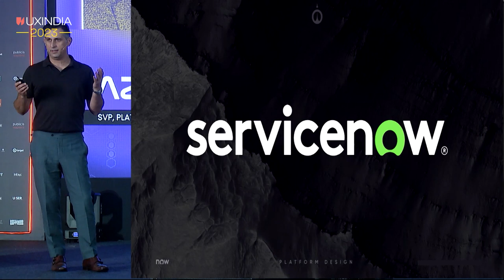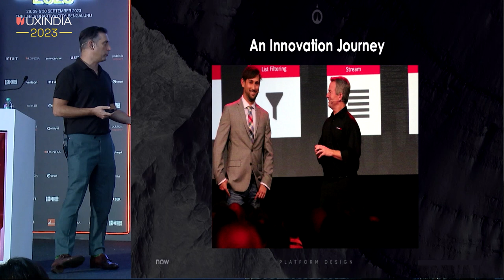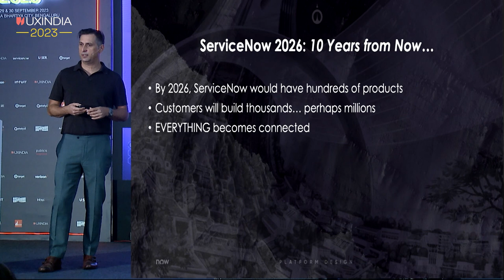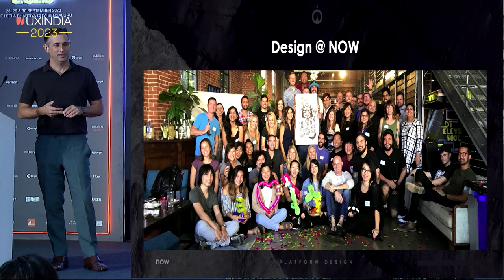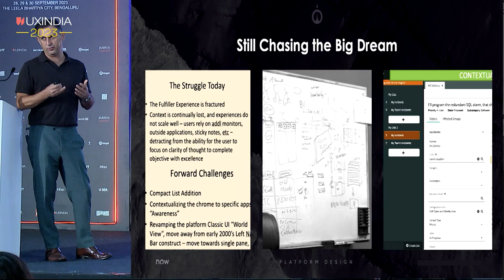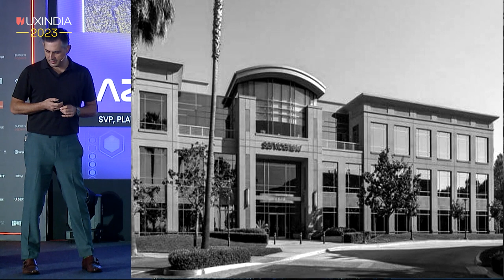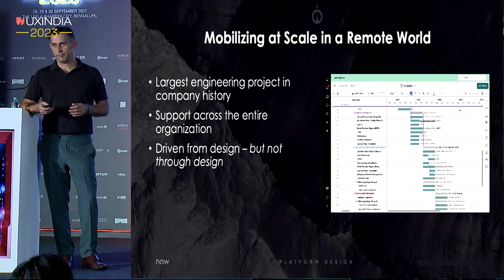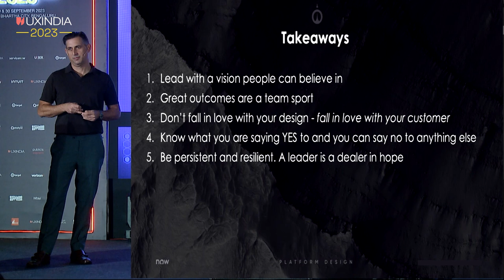Troy Azmoon at UXINDIA 2023